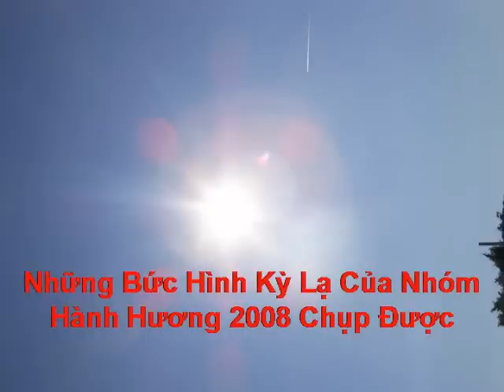Nhung Tam Hinh Ky La tai Medugorje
Do nhom hanh huong 2008 chup duoc